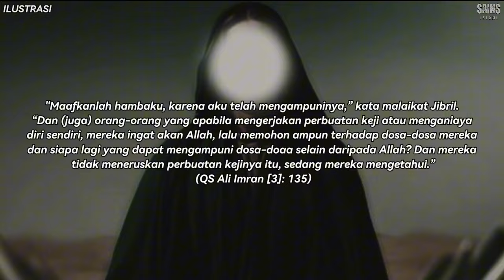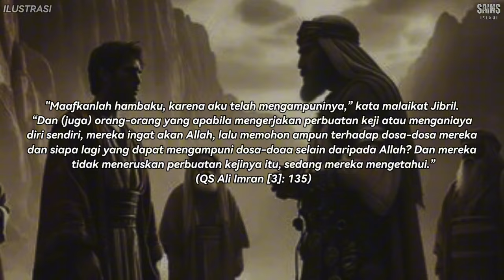Reaksi Rasulullah terhadap Pemuda yang Melecehkan Mayat Gadis Madinah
Assalamualaikum wr.wb

Sains Islami merupakan channel yang menyajikan informasi seputar keagaaman, ilmu pengetahuan/sains dan sosial kemasyarakatan.
Video yang ditayangkan hanya sebagai referensi dan perolehan video dan foto melalui berbagai sumber yang dikemas dalam bentuk entertainment atau   media hiburan.

                                                                    وَاللَّهُ أَعْلَمُ بِالصَّوَابِ
Artinya: "Hanya Allah yang lebih mengetahui
kebenaran yang sesungguhnya"